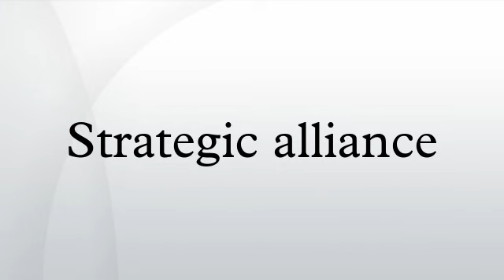Strategic alliance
A strategic alliance is an agreement between two or more parties to pursue a set of agreed upon objectives needed while remaining independent organizations. This form of cooperation lies between mergers and acquisitions and organic growth. Strategic alliances occurs when two or more organizations join together to pursue mutual benefits.
Partners may provide the strategic alliance with resources such as products, distribution channels, manufacturing capability, project funding, capital equipment, knowledge, expertise, or intellectual property. The alliance is a cooperation or collaboration which aims for a synergy where each partner hopes that the benefits from the alliance will be greater than those from individual efforts. The alliance often involves technology transfer, economic specialization, shared expenses and shared risk.